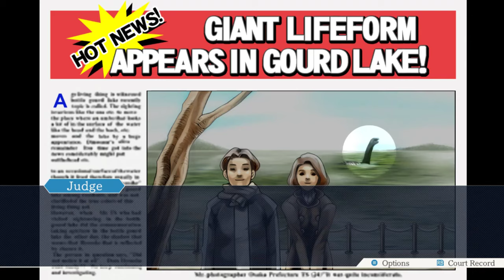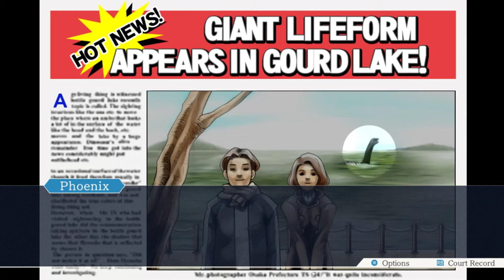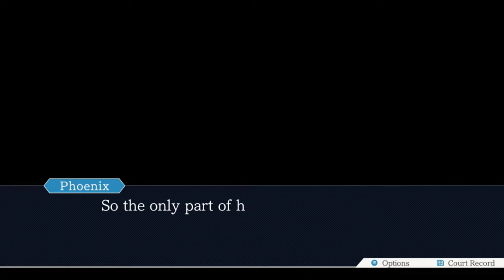Look At My Badge - PWAA Trilogy - Part 9